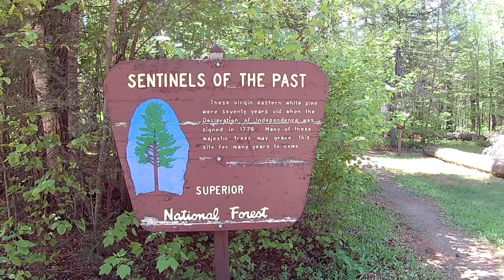White Pine Recreation Area Superior National Forest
The White Pine Recreation Area is a Picnic Ground within the Superior National Forest in northern Minnesota. It is complete with an outhouse, picnic tables, an artesian well, and some interpretive signage.